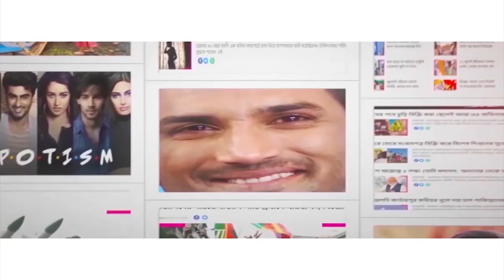ফের কমছে তাপমাত্রা, বৃষ্টির পূর্বাভাস! Rainfall forecasted amidst declining temperature in Bengal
The temperature in West Bengal started to decline since Monday night. The fogs started receding too, thus making way the northern winds to blow once again. The Alipore Weather Office has forecasted rainfall in this week. Monday’s minimum temperature was 16.3 degrees Celsius in Kolkata. It further declined to 15.7 degrees Celsius on Tuesday. It is 2 degrees more than the normal temperature. The decline in temperature is being felt more at night. Watch Aaj Bikel news to know in details.